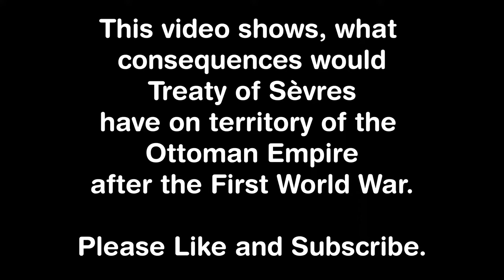Treaty of Sevres Map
This video shows, how would Treaty of Sèvres  change territory of the Ottoman Empire after the First World War. Ottoman Empire joined war on October 29, 1914 on the side of Central Powers. On October 30, 1918 the Armistice of Mudros was signed on HMS Agamemnon ending the war for the Ottoman Empire.
Ottoman Empire was the second country of the Central Powers to capitulate.

Treaty of  was signed on August 10, 1920 between victorious powers and Ottoman Empire, but it was never ratified.

Shortly after foregin armies began occupying Ottoman Empire, Turkish War of Independence sparked. Turkish National Movement led by Mustava Kemal fought against foregin occupiers until July 1923, when Treaty of Lausanne was signed effectively replacing Treaty of Sèvres. Republic of Turkey was established.

Sources: Wikipedia